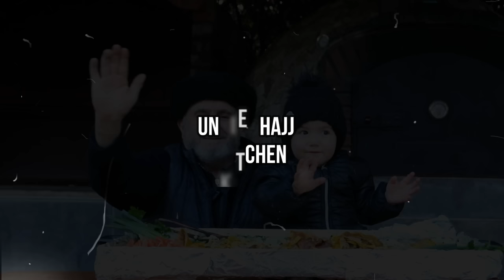Whole goat cooked over a wood fire with rice pilaf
If you liked it, let us know by putting a thumbs up!